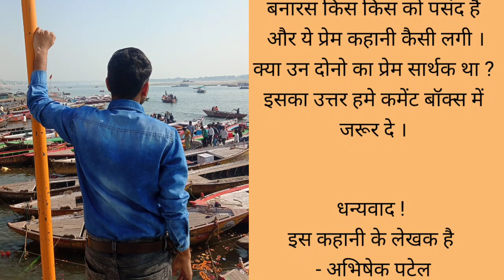बनारस में जन्मी एक अनोखी प्रेम कहानी ||Heart touching Imotional love story || Hindi kahaniya